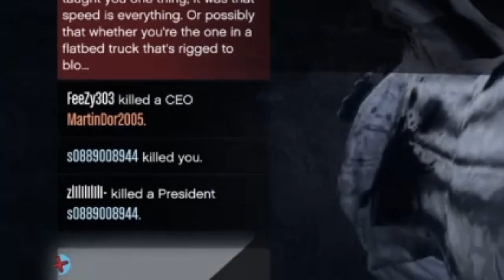Tryhard Legends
SHAREfactory™